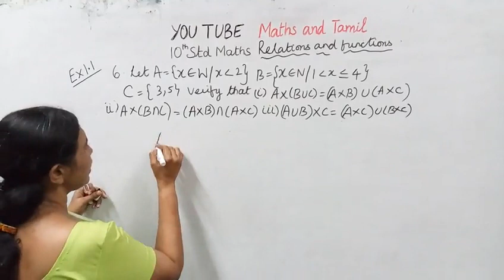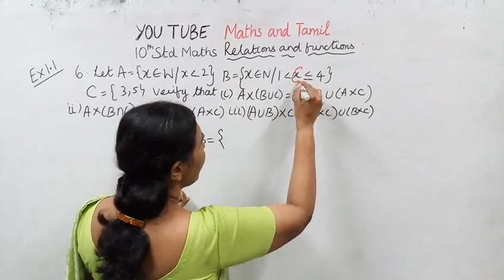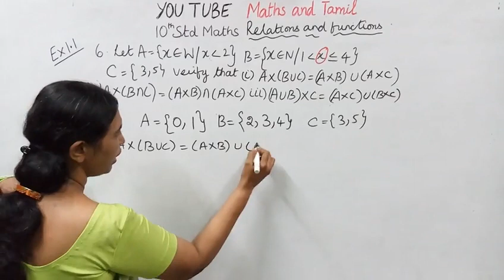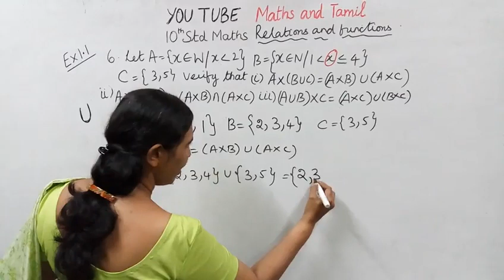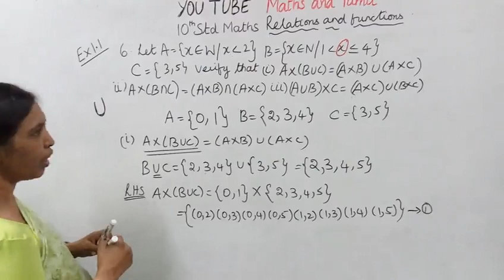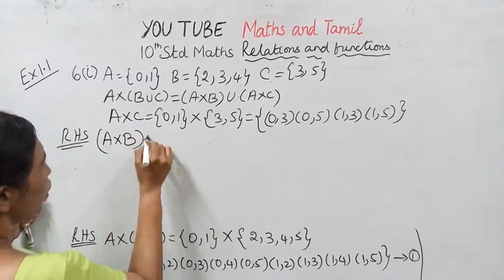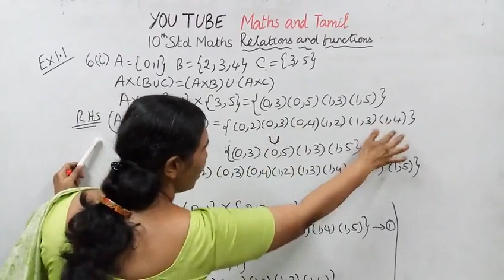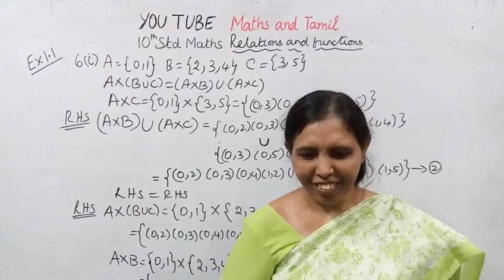T.N. 10th maths Exercise - 1.1 Sum - 6 (i) | Relations & Functions|chapter-1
Dear Students,
This video tells about that, Ex 1.1-6(i)
LET A={XЄW/X˂Z} B={XЄN/1˂X≤4} & C ={3,5} verify
i)A×(B∪C)=(A×B)∪(A×C)